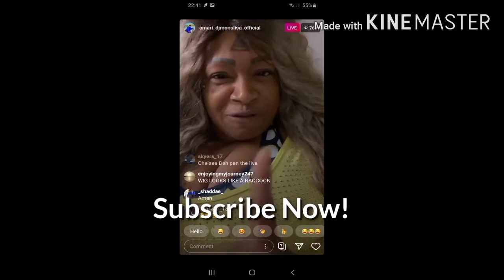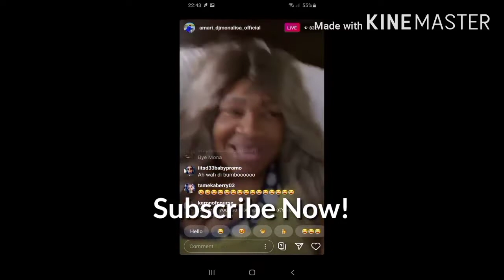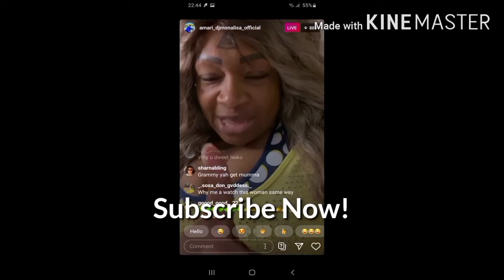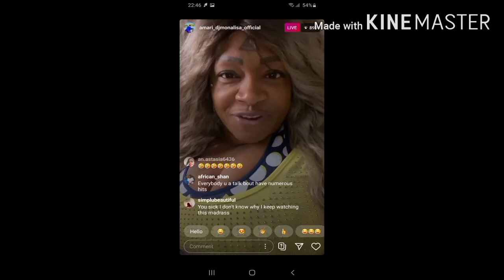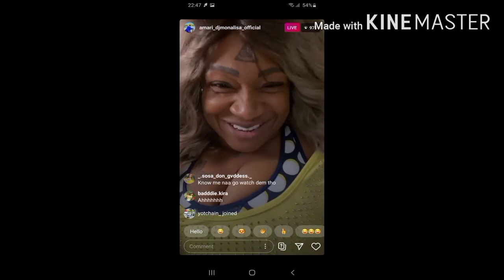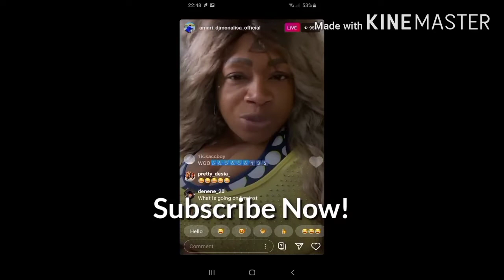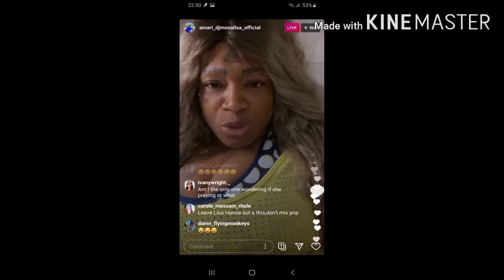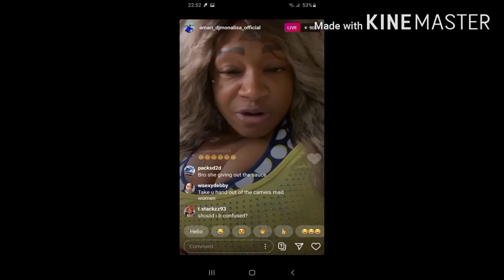A'mari Diss Buju Banton, Ninja Man, Neko & Diss Up The Country Of Jamaica & its People (F×ck Jamaica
A'mari, Gully Bop Responds To Amari and Amari Responds BACK!, Gully Bop Responds To Amari Neko Cllaims About Him And Says She A Broke Old Foot W/ Rona To Offer, Shocking Man Almost K!££3d Amari In Jamaica!, The New Bops: A'mari & Gully Bop, A'mari Diss Up Spice Wicked Wicked (I Am The Queen Of Dancehall Not You), Gully Bop Diss Amari For The Neko Song | Amari Talk Say Gully Bop Is Neko *Why Him Dweet*, A'mari NekoChallenge Neko Yuh Mash Up Mi Life (ft. Shenseea, Ivany & More) World Dawg kesha keshia, Neko Mash Up Shenseea Life & Keshia Mash Up Facebook Hero Life (NekoChallenge), A'mari "NEKO" (Performing Live At Tropical Plaza, Mall In Half Way Tree), Dutty, Did A'mari Diss Up Shenseea Wicked Or Not (Stop Sing Mi Song Inna Yuh Dutty Mouth) (NEKO), Gully Bop - How Neko Neat Suh song (A'mari Neko Counteraction) official audio music video, how dem fi drop mi, imari, A'mari React To Seeing Herself On TVJ After Neko Song Goes #2 In Jamaica (Mi Deh Pon TV Trevor, #2), Mi Neva Know You A John crow, teef, steal, thief, A'mari Expose Gully Bob As Thief! (Neko & Him Friend Dem Teef Mi Money, Bout Dem A Rent Car), buju Banton blessed trust phone upside down, Ninja man, amari.